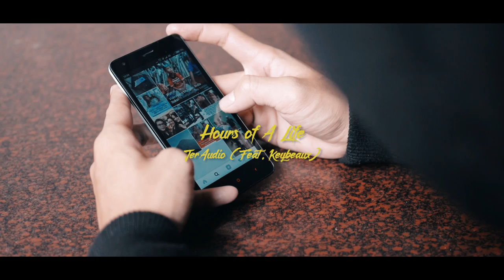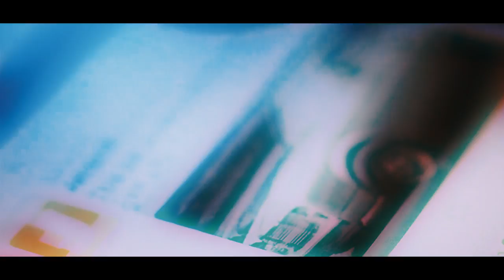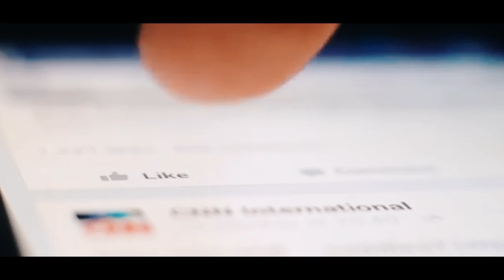JerAudio feat. Keybeaux - Hours of a Life [Official Music Video]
Lyrics:
Facebookin friends ain’t none in site
Flippin pics on the Gram at night
Push’in tweets every week 140 chars
Tinder hookups in da back at da bar

24 Snapchat hours of a life
Reddit full page Skype animated strife
Twitchin eyes on the stream it’s a game night
Where it at dis ain’t all adding up in life

Mosh pit!
Hands up!
Go!
Let me see!
3,2,1!

From the cradle to the grave does it make it life?
Stark naked from womb to light
From the curve to the corner but without a bite
From the streets to a bottle blazin life

Count’in clock’in tik-tok to the light’s drought
Put’n fire on the soul till a flameout
Run run click click click cocked out
Now the end is it all a wipe out?

Mosh pit!
1!
Hands up!
Let me see!
Go!
Hands up!
Let me see!
3,2,1!